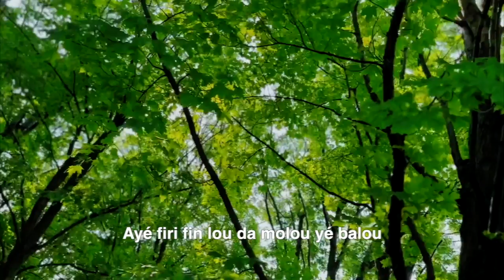Seckou Keita - Alam Gi (Official Music Video)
Inspiré par le travail incroyable du Fan Club de Seckou Keita, qui a planté 40 000 propagules dans la mangrove en un week-end, je suis fier d'annoncer le lancement de mon nouveau single ALAM GI.
Alam Gi signifie "Environnement" et est disponible sur toutes les plateformes musicales. Enregistré et mixé à Dakar.
Inspired by the amazing work of the Seckou Keita Fan Club who planted 40,000 new mangroves in one weekend, I am proud to announce the launch of my new single ALAM GI. The single was recorded and mixed in Dakar.
Kora & voices: Seckou Keita
Guitar: Amadi Sidibé
percussions: Pabi Sow & Bouba Diolo
Drums & Keyboards : Moussa N’gom
Lyrics : Seckou & Keyti
Langue: Wolof, Mandingue & Diola
Produced by Seckou & Moussa N’gom
Mixed by Moussa N’gom
Enregistré au Prince Art studio in Dakar, Senegal 🇸🇳
Mastered: By Klaws in Germany
Réalisation vidéo : Papephotoma
Photography: Kitoko
Design: Kaoussou
Merci au Fan Club de Seckou Keita, AIRE MARINE PROTÉGÉE (AMP)  a Mamadou Yassine Diallo, Marietou Cissé GMS,Mala Mangua, BaKasso Gassama, Ibrahima Darry, Didi Sambou, Aliou Gassama, Papis Diafouné Bacary Danfa, Mounirou, Papis Sora, Zal Sissoko
Label: Believe & Seckoumusic LTD
** ALAM GI : les paroles en français **
La Terre nous offre les ressources dont nous avons besoin
La pluie tombe du ciel et nous donne de l'espoir
Quand l'eau coule, la nature se développe
Protéger la terre, c'est protéger la vie
Prenons soin de notre environnement,
protégeons nos forêts,
les rivières et les mers. Tout dépend de nous.
protégeons nos forêts,
nos arbres et nos animaux. Tout dépend de nous.
La pluie tombe du ciel avec la bénédiction du Tout-Puissant.
Lorsque l'eau coule, la Terre donne naissance, la nature se développe
La Terre nous fournit les ressources dont nous avons besoin
Ce que la Terre nous fournit nous fait vivre.
Voici la mangrove.  C'est une bénédiction quand nous la plantons
Elle nous donne du poisson
et nous donne du sel
Prenons les pirogues et allons pêcher
Ramenons notre poisson frais à la maison
Prenons les pirogues et allons pêcher. Ramenons notre poisson frais à la maison
protégeons nos forêts,
protégeons nos forêts,
les arbres et les animaux.  Tout dépend de nous.
La mangrove protège nos maisons et nos familles
Allons la planter
La mangrove est une bénédiction
Allons pêcher (la nature devient notre trésor commun)
Plantons-la.
La mangrove est une bénédiction si tout le monde s'y met.
Ensuite, nous pourrons aller à la cueillette. (Elle devient notre trésor commun).
Luttons contre toute menace pesant sur la mangrove.
Il est temps de prendre position.
** ALAM GI: Lyrics in English **
Earth gives us the resources we need
Rain is pouring down from the sky, giving us hope
When water flows, nature grows
To protect the earth is to protect life
Let’s care for our environment,
protect our forests,
the rivers and seas. It’s all up to us.
protect our forests,
trees and animals. It’s all up to us.
Rain is pouring down from the sky with the Almighty's blessing.
When water flows, the Earth gives birth, and nature grows
What Earth provides, sustains us
Here’s the mangrove.  It’s a blessing when we plant it
It blesses us with fish
and gives us salt
Let’s take the pirogues and go fishing
Take our fresh fish home
Take the pirogues and go fishing. Take our fresh fish home
protect our forests,
protect our forests,
Mangroves defend our homes and our families
Let’s go plant it
Mangroves are a blessing
Let’s go fishing (nature becomes our shared treasure)
Mangroves protect our homes and families
Mangroves are a blessing if everyone gets involved.
Then we can go gathering. (It becomes our shared treasure).
Fight against any threat to the mangroves.
It’s time to take a stance.